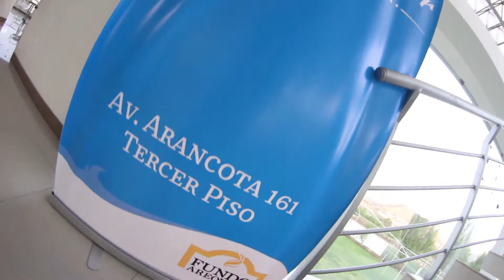Nuevo restaurante Lujos - De Boleto